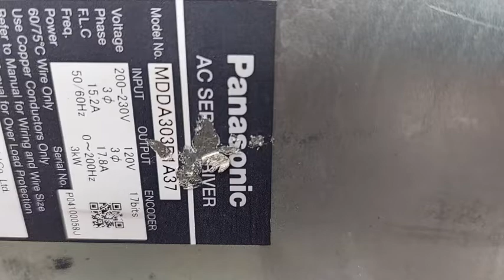Panasonic (Matsushita) MDDA303D1A37測試影片(Working test for repair/used parts)-工控王國